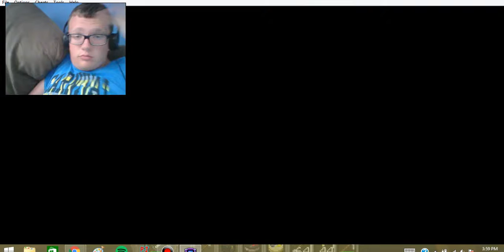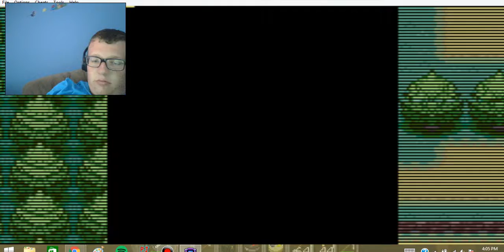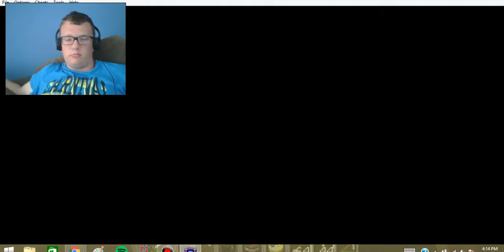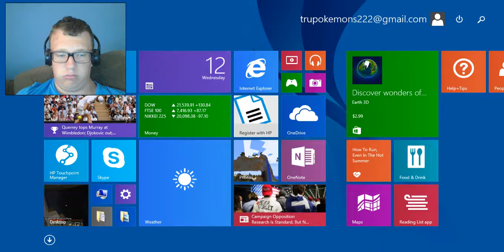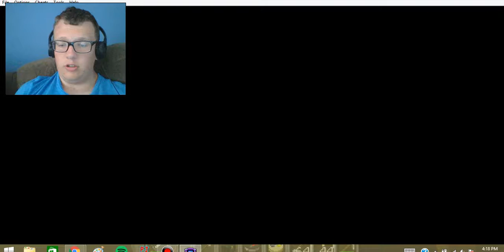Pokemon fire red nuzlock episode 2 Nooo!